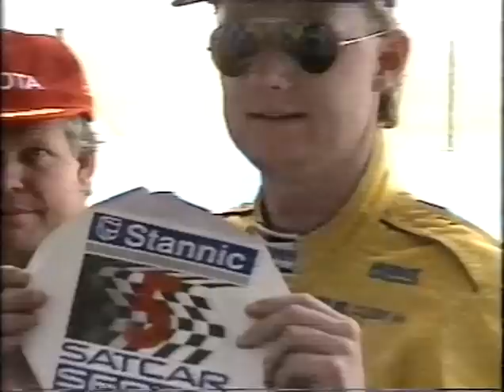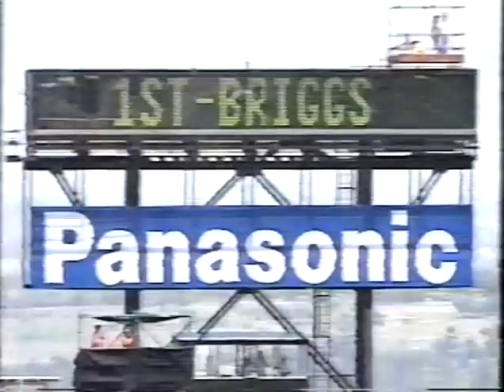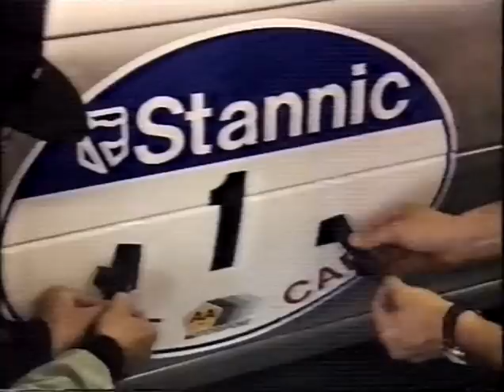1993 SA SUPER TOURING KYALAMI FINAL RD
Final race of 1993 for the South African Stannic Super Touring Championship at Kyalami in October. Contenders for the championship were points leader Mike Briggs (Opel) and main challenger Deon Joubert (BMW).